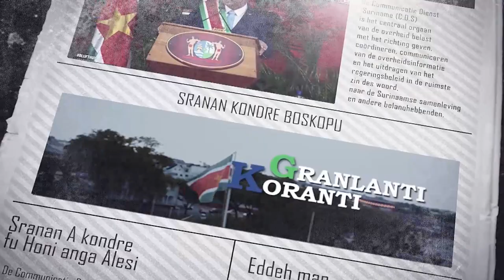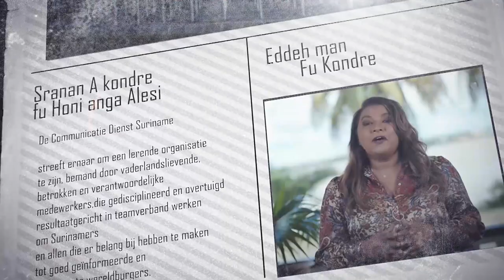𝔾ℝ𝔸ℕ𝕃𝔸ℕ𝕋𝕀 𝕂𝕆ℝ𝔸ℕ𝕋𝕀 (SRANAN), DD 22 MEI2023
De onderwerpen in deze aflevering zijn:
- Suriname en IMF bereiken Staff-Level Agreement
- SAMAP en LVV overhandigen landbouwmateriaal aan begunstigden
- OHM Suriname organiseert gezondheidsbeurs ter herdenking 150 jaar Hindoestaanse Immigratie